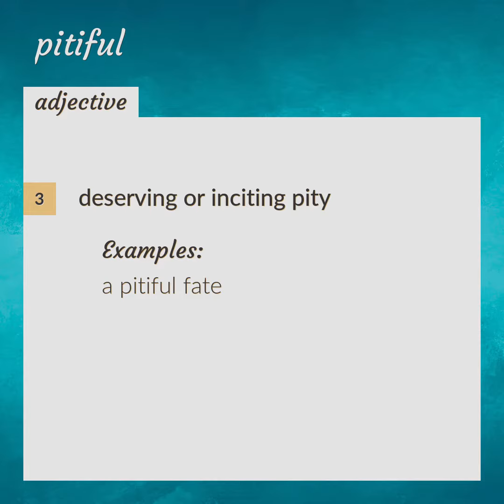Pitiful | meaning of Pitiful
What is PITIFUL meaning?